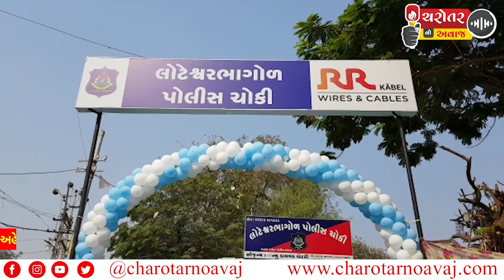આણંદ ની 30 વર્ષ જૂની લોટીયા ભાગોળ પોલીસ ચોકીનું નવીનીકરણ કરી ઉદ્ઘાટન